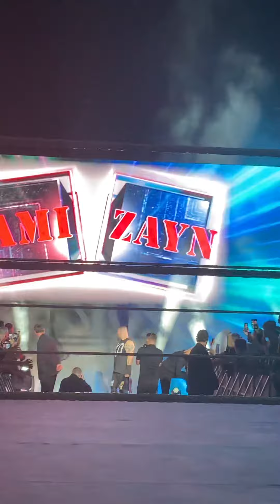WWE wrestlers dancing to Sami Zayn entrance ! The USOs, pretty deadly , Kevin owens